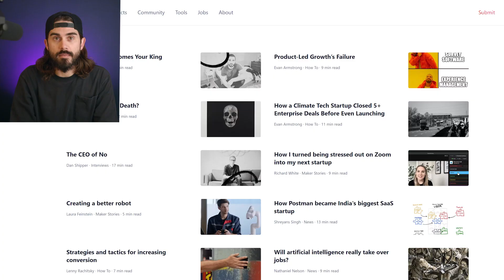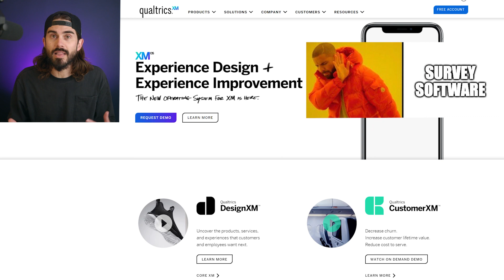Who will win - Qualtrics vs. SurveyMonkey | PLG123 | Episode 79🤼‍♂️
💰 Qualtrics = $16.5 BILLION valuation 💰
💰 SurveyMonkey = $2.6 BILLION valuation 💰

Why did Qualtrics win? Especially when SurveyMonkey is PLG?

I recently saw a post by Evan Armstrong titled "Product Led Growth's Failure."

He points to two *BIG* things that set Qualtrics apart:

1️⃣ Product Marketing
2️⃣ Enterprise Sales

Check out the video to hear more about this battle royale! 🥊